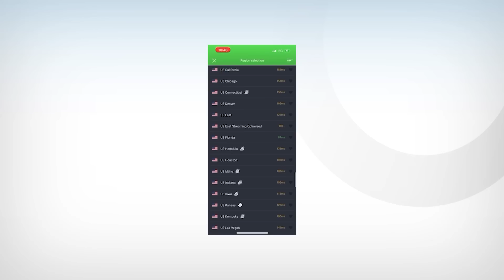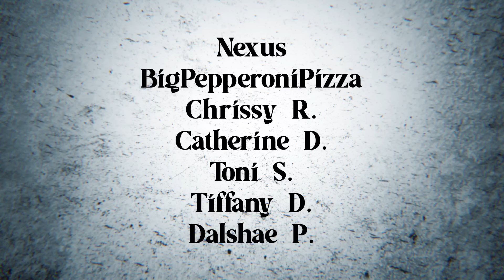Trapped in a Latrine for Days | True Crime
In this video, we unravel the chilling tale of Lori Poland, a young girl who was taken and held in a pit for several harrowing days. We journey through the legal intricacies of her captor's trial, Robert Thiret, and the remarkable resilience Lori demonstrated during her captivity and beyond. Join us as we delve into the true crime story that shook Colorado.

In this video, we also explore the legal proceedings that followed Lori's rescue. We discuss the trial of Robert Thiret, the man responsible for Lori's taking, and the controversial plea deal that led to his reduced sentence.

We also highlight Lori's extraordinary strength and determination to survive her ordeal, maintain her sense of self, and eventually survive. Today, Lori is the executive director of the National Foundation to End Child Abuse and Neglect, using her voice to educate and inspire those around her. This emotional and thought-provoking story serves as a testament to the resilience of the human spirit in the face of unimaginable adversity.